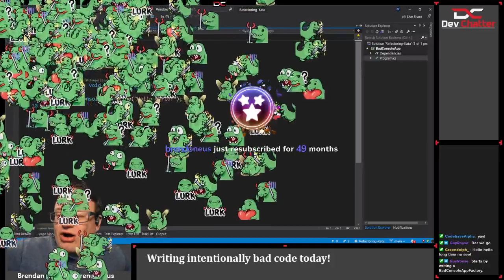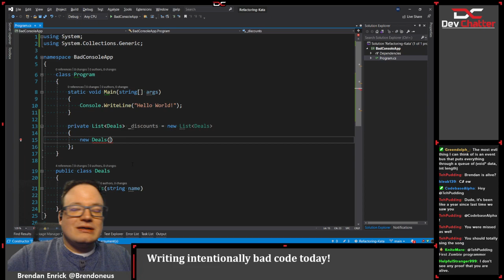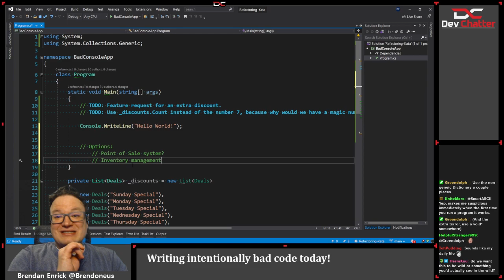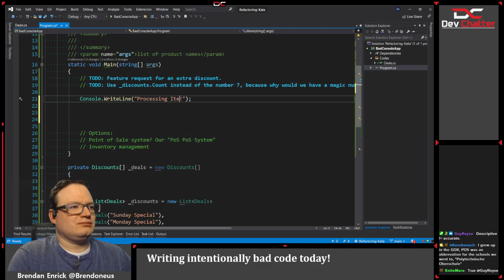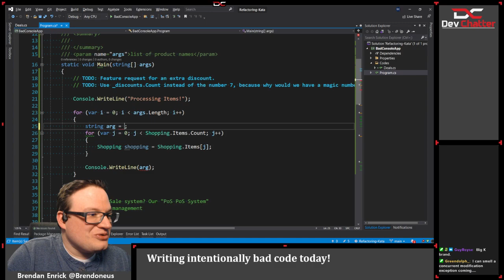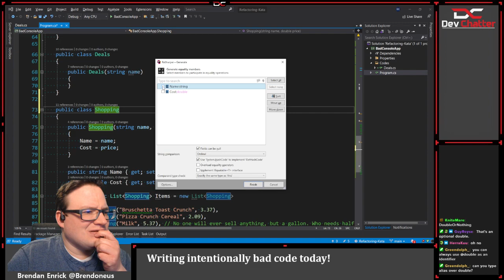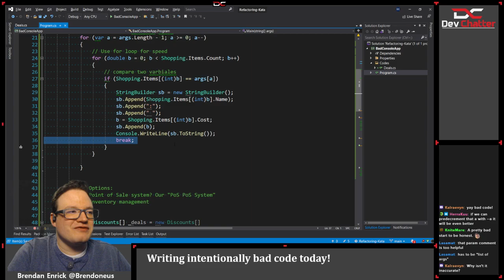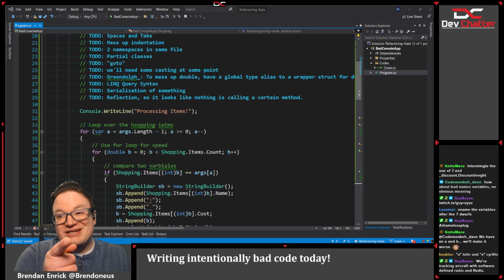Writing Intentionally Bad Code for a Kata - Ep 262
In this Twitch live stream, Brendan writes some intentionally bad code in C# as a start to the creation of a new refactoring kata.